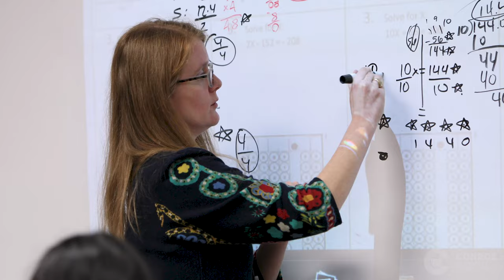I am CISD - Lisette Richard